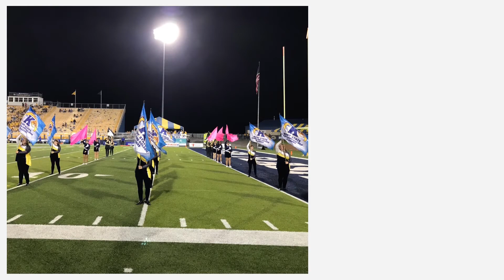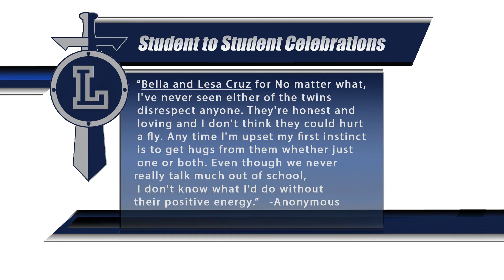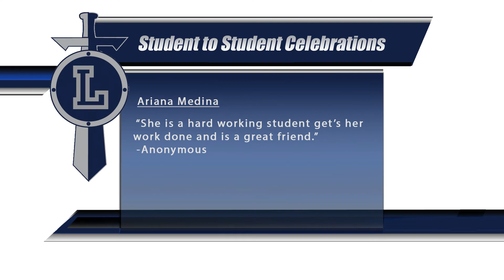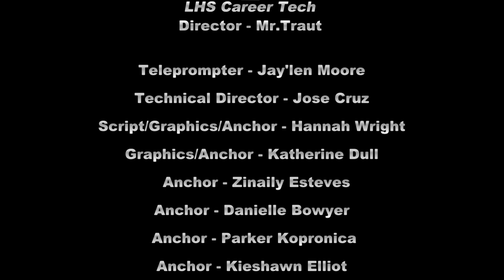Lorain High Titan News - 10-12-21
Lorain High Titan News - Morning Announcements for Tuesday, October 12,  2021.